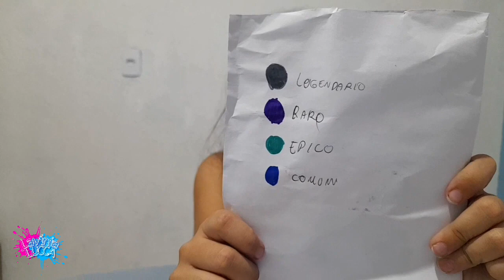ABRINDO SQUISHY HALLOWEEN CASEIRO | SQUISH PAPER HALLOWEEN 2024 🎃